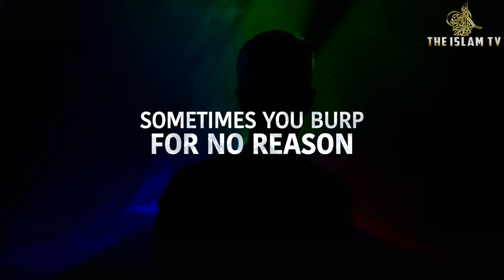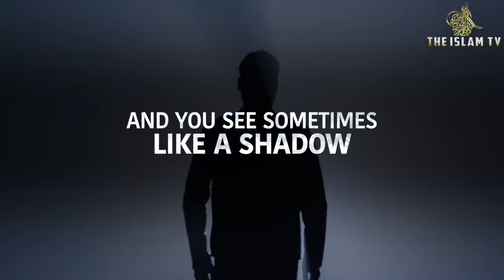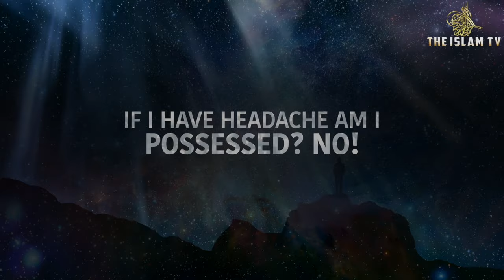BODY SIGNS IF YOU FEEL THIS, YOU HAVE MAGIC ON YOU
SIGNS SOMEONE DID MAGIC TO BLOCK YOUR LIFE